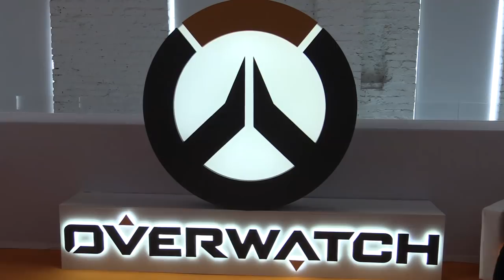Overwatch PS4 GamePlay 1080/60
Пресс-ивент, где впервые давали потыкать геймплей PS4
Подписываемся!